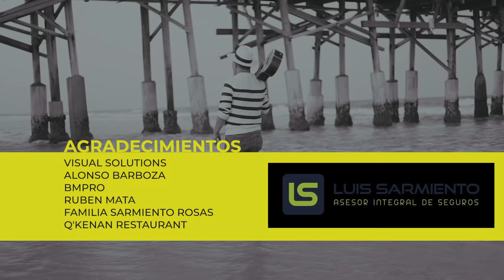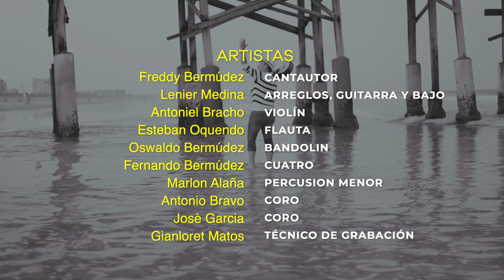La Bella, Bella del Valle - Maestro Freddy Bermúdez - Homenaje a la Virgen del Valle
Homenaje a La Virgen del Valle

La Bella, Bella del Valle

Arreglos: Lenier Medina
Violín : Antoniel Bracho
Flauta: Esteban Oquendo
Bandolin: Oswaldo Bermúdez
Cuatro: Fernando Bermúdez
Guitarra y Bajo: Lenier Medina
Percusión menor: Marlon Alaña
Coros: Antonio Bravo, Josè Garcia y Freddy Bermúdez
Técnico de Grabación: Gianloret Matos

Alonso Barboza

Ruben Mata

Familia Sarmiento Rojas

Dedicatoria Especial a mi hijo Fernando Bermúdez por su cumpleaños el día de la Virgen Del Valle.

Letra:
I
Ven a ver la Bella, Bella Del Valle
para que recibas de nuestra Virgen la Bendición .
para que te cubra el divino manto de protección .
Madre protectora del pescador
Ella para todos tiene un detalle
en su relicario lleno de amor.

Manutergio milagroso,
Copón fervoroso
con Hostia de Pueblo
que hizo en las alturas ,
por su investidura,
por ser la más pura,
La madre y figura
del Hijo de Dios.

Coro
La Luz de todos mis sueños
Patrona del Oriental
y amor del Margariteño

Ven a Tocarla,
ven a sentirla,
ven a pasearla por estas calles
a Venerarla
y a consentirla
que ella es La Bella, Bella Del Valle

II
para que compartas en la Nueva Esparta Espiritual.
para que comulgues en nuestra fiesta devocional.
La Madre amantísima del Señor
Ruega por nosotros los pescadores
y aunque pecadores danos tu amor.

Manutergio milagroso,
Copón fervoroso

Ven a Tocarla,
ven a sentirla,
a Venerarla
y a consentirla